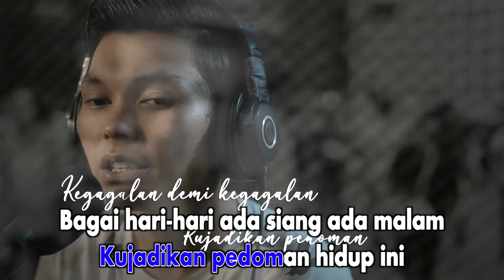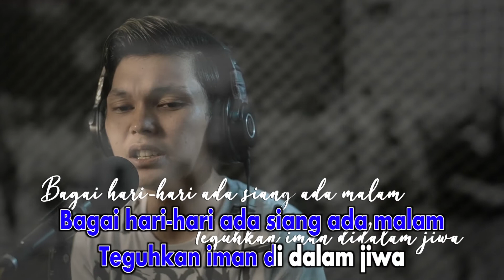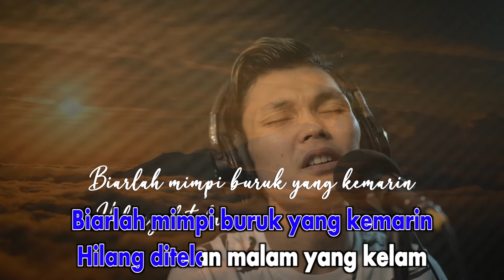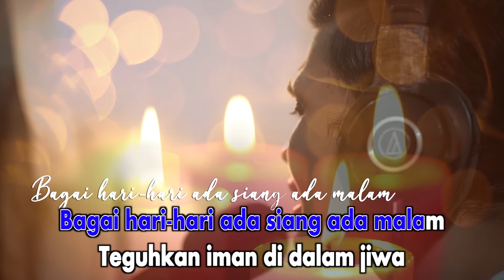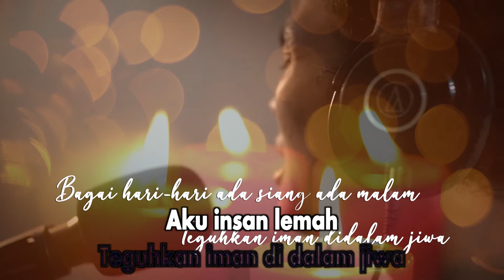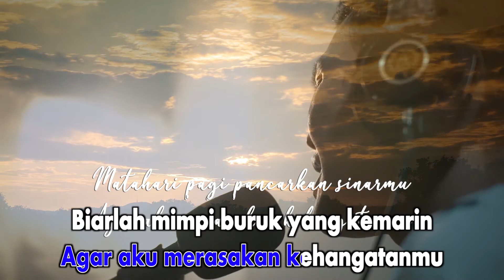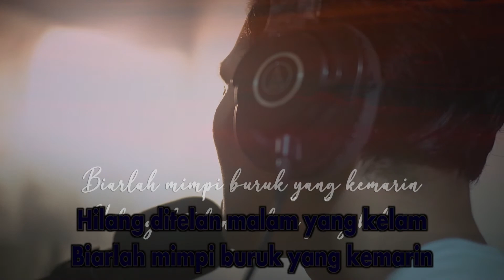Adlani Rambe - Matahariku (Official Karaoke Video) - No Vocal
Adlani Rambe - Matahariku (Official Karaoke Video)